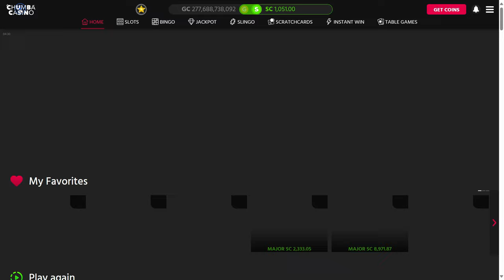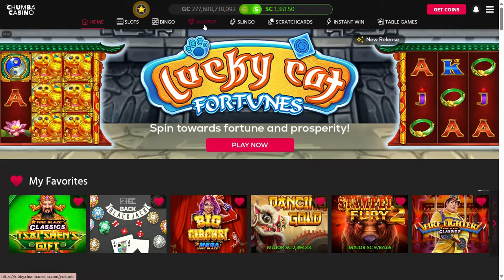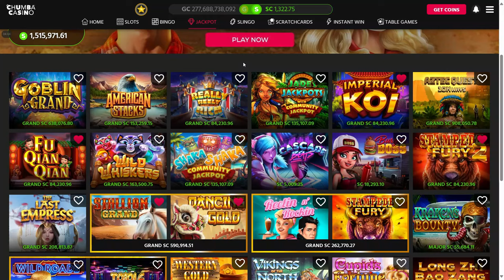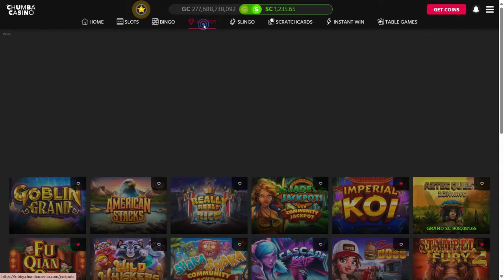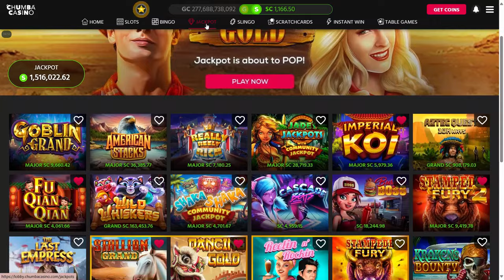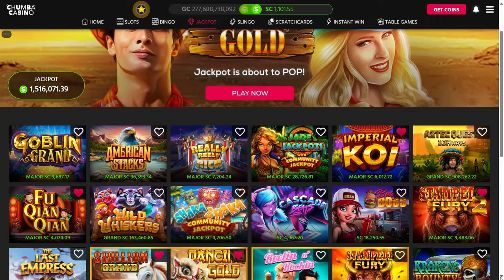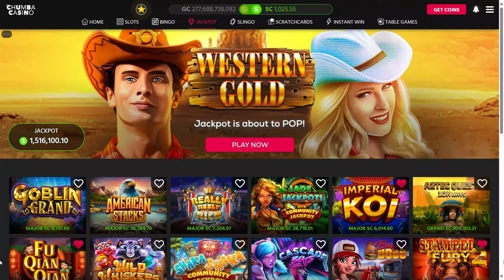CHUMBA🚨WILD WEDNESDAY🚨BLUE DIAMONDS WERE POPPING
Watch and listen to me Play CHUMBA on this WILD WEDNESDAY!  This video was done today April 10th.  You can see which games are paying or not paying today.  Hope it helps you decide on what to play.  You get to see live how well they pay.  I like showing you the games so you can decide if you would like to try these  games before spending your hard earned money.  Good luck if you play today.

If you have not checked out my Membership please go check out the perks and watch the Members Only videos. Lets all work together to win some $$